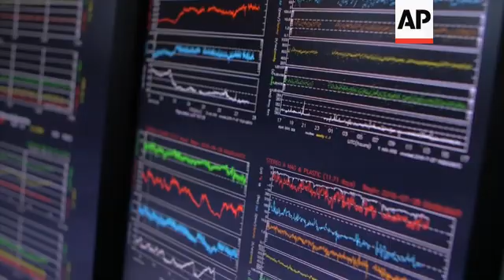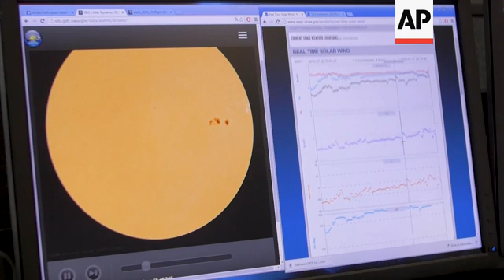Solar storms could impact modern life on Earth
(17 Sep 2020) LEAD IN :
The sun may appear as a constant in our sky, but our closest star is more volatile than we realise.
The peak of the next sunspot cycle is on its way, potentially affecting airline flights, communications satellites and electrical transmissions.

STORY-LINE:
The words "space weather" may conjure up images of intergalactic tornadoes and star-filled blizzards, but it actually refers to the electrically charged particles and radiation from the sun.
After a quiet few years, our sun is once again ramping up with activity. But what does that mean for us?
Elsayed Talaat from the National Oceanic and Atmosphere Administration explains how scientists are protecting our technology.
"Just as Earth goes through season, the sun also goes through season. Since we started looking at the sun thousands of years ago, we've noticed that there's been spots on the sun. And and when we started measuring these in and cataloguing these with telescopes, we've noticed that there is this us a cycle in these spots where they increase and then decrease in about about an average of an 11 year cycle. And that that cycle means something, not just the number of spots that you see, but that means we've now learned that that means it means increasing output of the sun, increasing solar activity."
As we rely more heavily on electronics in our everyday life, monitoring solar activity and space weather extremes has never been more important.
Space weather doesn't physically impact humans on the ground, but it can affect the sensitive electronics on our satellites, as well as our power grids and communications and navigation systems.
The issue is becoming increasingly important as society becomes more reliant on technologies, from GPS systems to cell phones, that can potentially be affected by increased solar activity.
"This increasing activity, when we go into the phase, the new phase of the sun, solar maximum, we will expect to see more solar flares. These are electric bursts of electromagnetic energy off the sun. And these can cause, for instance, H.F. communication blackouts, radio blackouts that can affect our emergency responders as well as our airline communications. Often associated with these flares are energetic particle bursts that that can affect, that can damage satellites by damaging these subsystems, electronic substances and satellites and even the solar panels" says Talaat.
Talaat says a co-ordinated response is needed to these events.
"Under the National Space Weather Strategy and Action Plan, this is something that we brought the focus into how we're going to mitigate for these... Not just research and not just monitor, but how we're going to prepare for the Department of Homeland Security, FEMA, other agencies, for instance, FEMA recently came out with a a operations concept for for response to space weather events. We have instituted space weather as part of the International, National Emergency and local, state and local emergency management exercises. So so across the board where we're preparing for how we would respond to these large events."
Radiation can be dangerous for our astronauts too — especially those working outside the International Space Station and for future explorers to the Moon.